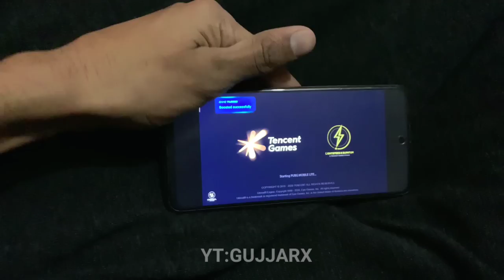GUJJAR X HANDCAM⚡5 FINGERS - FASTEST PLAYER OF PUBG MOBILE LITE | BGM LITE